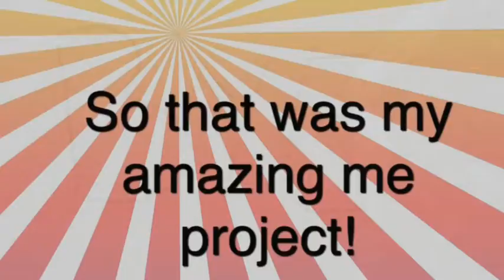Maggie E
description